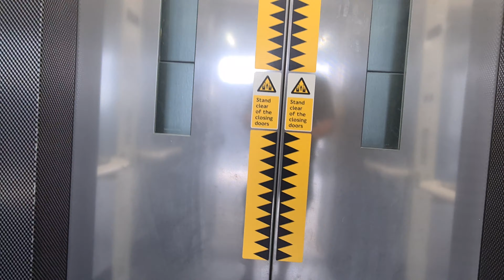SEVEN KINGS Elizabeth Line Station (2022)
SEVEN KINGS
Elizabeth Linep
2022